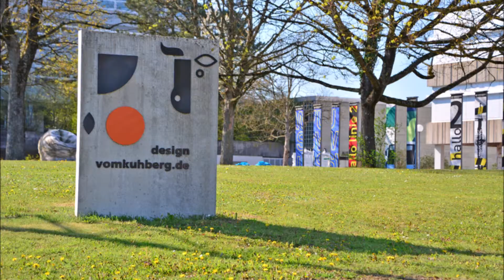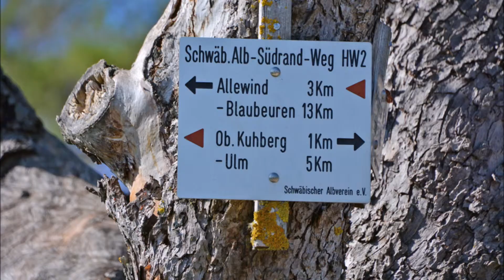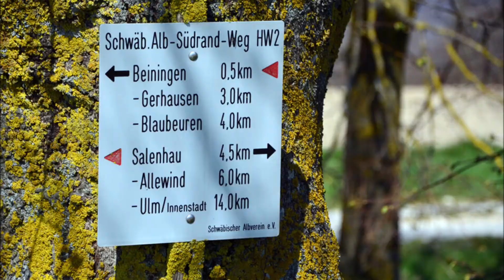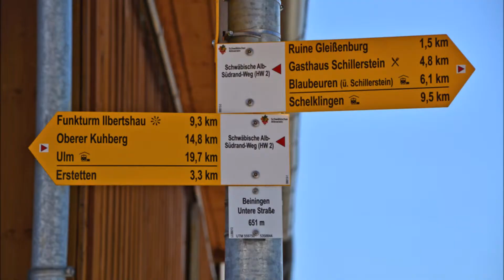HW2 Etappe 6: von Ulm nach Blaubeuren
Wegstrecke 18 km: Ulm - Bahnhof - Ehinger Tor - Martin-Luther-Kirche - Egginger Weg - Festungsmuseum Fort - Römerhöfe - Allewind - Wasserscheide Blau/Donau - Salenhau - Erstetter Weg - Beiningen - Gerhausen - Blaubeuren - Bahnhof